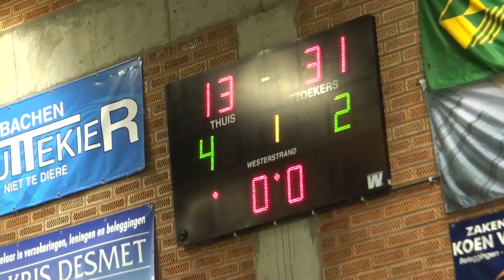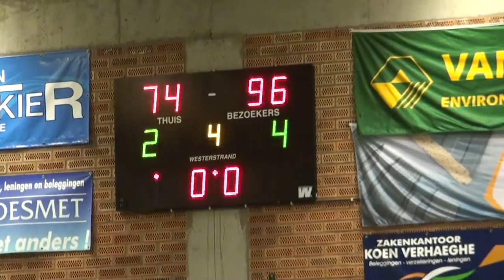2de klasse seniors Zwevezele-Gembo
Door de mindere medewerking van de medewerkers van Zwevezele moesten onze spelers in het reserve tenue van de plaatselijke spelers spelen. Dat was wel even wennen maar onze jongens hun spel leed er niet onder. Zijn begonnen met een 13-31 en lieten hun tegenstaanders niet in de match komen. In de tweede helft kwam onze jeugd aan het bod maar zij hadden problemen met  de iet vwat vijandige stemming van het publiek. Ons team mocht de avond afsluiten met een mooie uitslag: 76-97